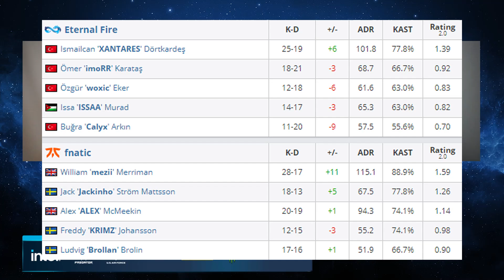Eternal Fire vs fnatic - IEM Fall 2021 Europe Closed Qualifier | CSGO HIGHLIGHTS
These are the best highlights from Eternal Fire vs fnatic taking place in IEM Fall 2021 Europe Closed Qualifier! Any feedback is greatly appreciated.

Pro CSGO Players featured in this match:
Eternal Fire: XANTARES, woxic, Calyx, ISSAA, imoRR,
fnatic: KRIMZ, ALEX, Brollan, Jackinho, mezii,

CSGO Pro Best Moments are the videos where you can find all the pro top plays and a recap of all the csgo highlights, youtube highlights, twitch highlights and all the greatest moments from the top CSGO teams in the world.

You can watch the most coveted tournaments including all the CSGO Majors, IEM, DreamHack, CS Summit, ESL, ESEA, Flashpoint all on this channel.